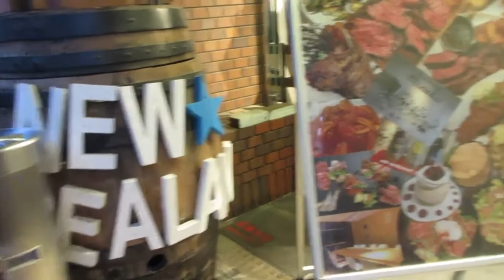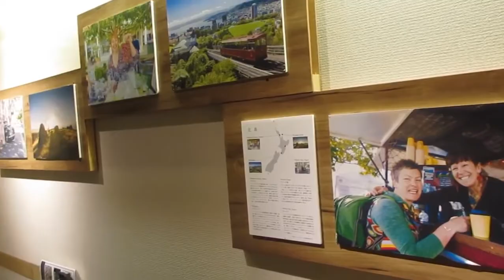【本町】ニュージーランド料理 マヌカ New Zealand cuisine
■日本語説明は下方

New Zealand cuisine is largely driven by local ingredients and seasonal variations. An island nation with a primarily agricultural economy, New Zealand yields produce from land and sea. Similar to the cuisine of Australia, the cuisine of New Zealand is a diverse British-based cuisine, with Mediterranean and Pacific Rim influences as the country becomes more cosmopolitan.

Historical influences came from British cuisine and Māori culture. Since the 1970s new cuisines such as New American cuisine, Southeast Asian, East Asian, and South Asian have become popular. The Māori term kai is widely used in New Zealand to refer to food, especially traditional Māori cuisine.

日本と同じく島国のニュージーランドには、山の幸と海の幸が豊富で、食材も季節の変化に左右されます。オーストラリアのように、先住民族のマオリと英国の料理がベースとなっていますが、国際化にともない地中海と環太平洋地域の料理の影響を受け、1970年代以降は、アメリカや東・東南・南アジア料理などが人気を博しています。

ポリネシアから北島の北部に到着したマオリは、クマラ、サトイモ、ウウィなどの多くの食用植物を持ってきました。クマラ（サツマイモ）は南島北部でも育ち、冬の間も貯蔵できる主食になりました。土器を持たないマオリは直火で焙るか、熱した石の上に、葉に詰めた食べ物を乗せ、土で覆ったアースオーブンで蒸し焼きにしていました。

アルコール飲料を持っていない数少ない民族マオリの食材だったシダの根や昆虫は、入植者の白人には受け入れられず、海の幸や鳥を乱獲したため、飛べない鳥モアは絶滅の危機に瀕したほどです。

イギリス人入植者がもたらした西洋の作物は全国に広まり、18世紀後半から到着しだしたパーケハー（他のヨーロッパ人）が持ってきた豚肉とジャガイモは、特に人気があり、小麦、カボチャ、マトン、砂糖、果物とともにマオリの食事にとって代わるほど取引が盛んになりました。ワイピロ（臭い水）いわれたアルコールも浸透し、入植者との競争で土地もなくしたマオリの農業は衰退し、１９世紀半ばには森林の破壊で、伝統的な食材も不足し、現在のマオリ料理は、伝統と昔ながらの英国料理に現代的な料理を組み合わせ、ヨーロッパで最悪の食習慣を受け継ぎ、肥満、心臓病、糖尿病になりやすいものとなってしまいました。

イギリス人入植者は、在来種の鳥や魚、故郷の食べ物を再現する工夫を続けました。19世紀の英国では、労働者には手が届かず金持ちの食べ物だった肉が、安くに手に入ったため、だれもが大量の肉を食べた点を除けば、ニュージーランド料理は英国料理と似たもので、第二次世界大戦でも食糧不足を免れ、肉とバターは配給されていました。輸入飼料でなく牧草で育った牛肉は臭みがなく、今回訪れたお店でも美味でした。神戸牛のように霜降りの油の旨味でなく、赤身本来の柔らかさと旨味が味わえました。

1960年代頃から、手頃な価格で簡単に海外旅行できるようになり、ヨーロッパでフランス料理とイタリア料理に、イギリスでインド料理と中華料理に出会った人々は、帰国後も、その味を求めました。1970年代には、ケンタッキーフライドチキン、ピザハット、マクドナルドなどアメリカのファストフードチェーンの登場で、食品にも大きな変化が見られ「長い学校での拘禁の後に解放された」と言われたほどです。

1986年の移民法以来急増した、東・東南・南アジアからの移民から、さまざまな料理が持ち込まれ、ケバブ、クスクス、寿司、パッタイ、パスタなどは、レストランだけでなく、家庭料理にも登場するようになり、伝統的な食卓から姿を消しつつあるというテレビ放送を受け、フィッシュアンドチップス、ミートパイ、カスタードスクエア、パブロバなど、伝統的なキウイアナ料理が人気を盛り返し、外国の影響を受けていない最後のニュージーランド料理と言われています。

都会ではフードコートで、タイ、インド、トルコ、マレーシア、日本、中華などのアジア料理に混じって、ローストディナーなどのニュージーランド料理を提供している店が未だ健在ですが、ニュージーランドの食品トレンドは、オーストラリアに比べ10年ほど遅れる傾向があるそうなので、１０年後には、ニュージーランド料理のレストランが消えてしまうかもしれません。食べるなら今です。大阪の本町で、コロナに負けず営業中のお店があります。